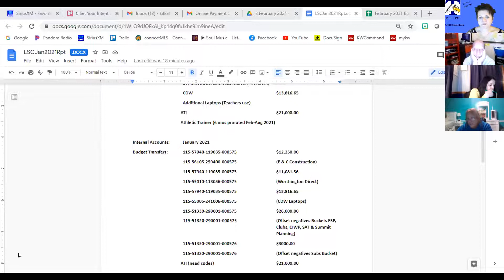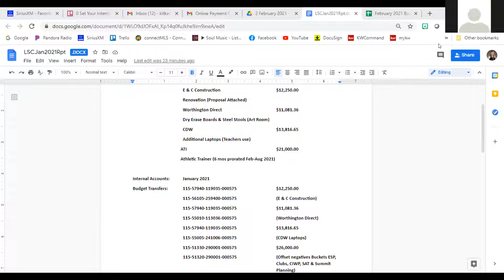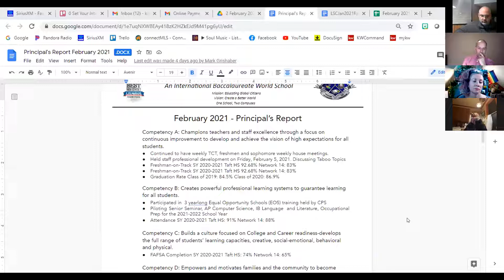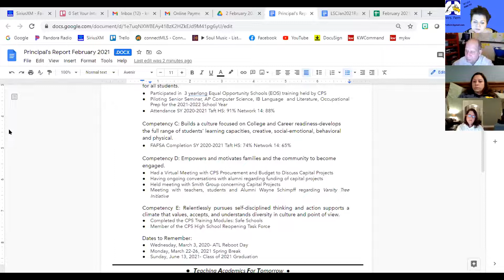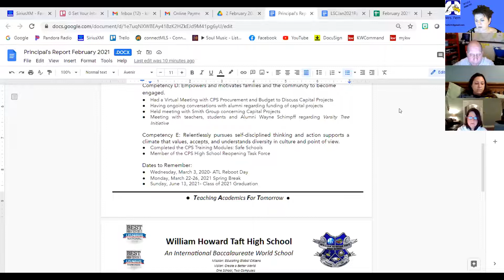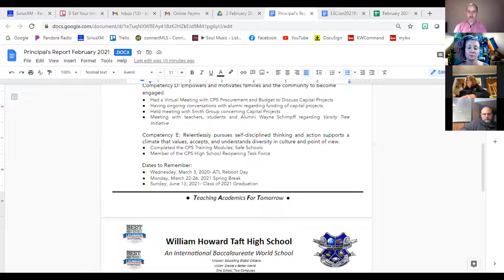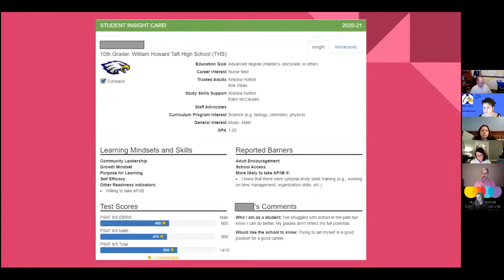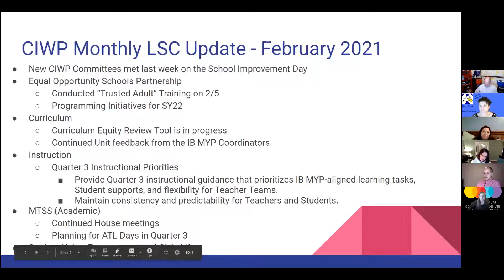Taft LSC General Monthly Meeting 2 9 2021